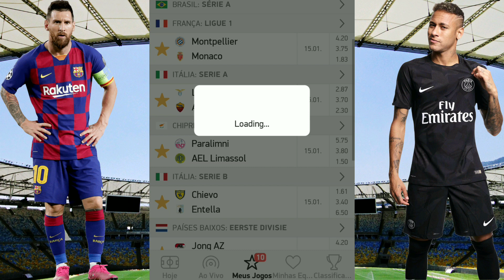Palpites De Futebol Desta Sexta-Feira 15/01/2021